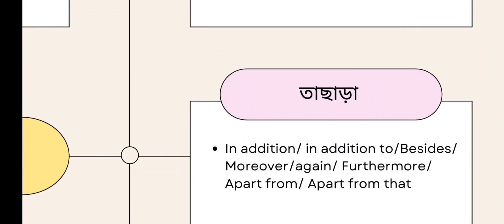(English with Faysal, Lecturer Narayanganj Commerce College)Pdf এর জন্য )